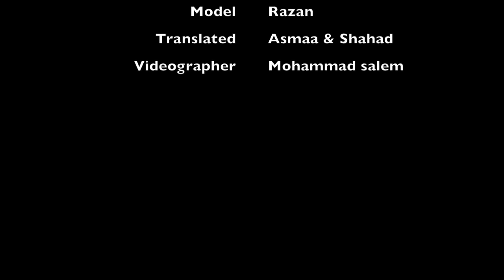Aishwarya Rai Inspired makeup by hanan alnajadah حنان النجاده اشواريا راي مكياج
product i used :

1:contact lenses  quartzo hidrocor, from solotica,from  insta:bluebloood
2: brows mascara Etude Hous
3-Artdeco pencil beige no 3
4 :urban decay primer potion
5: urban decay brown pen Bourbon - glimmering dark brown
6:urban decay brown pen gold shimmer with gold micro-sparkle
7:mac pro conceal &correct palette, dark
8: mac concealer studio finish nc 20
9:The Balm meet matt nude.
10: Gel liner Estee Lauder stay onyx 01.
11:LOreal volumeinous lashes excess mascara
12 Dolly Wink Lashes / Korean Lashes& eylure 020
13:lady lya eye shadow pencil brown
14:makeup for ever creme brown shadow, fard gras,
15 :Illamasqua skin base foundation SB Amber
16: LOREAL True match lumi healthy -sand beige
17: LOREAL True match lumi healthy- natural beige
18: Dior skin powder libre 001
19:ben nye Banana powder
20 :MAC eye brow,spiked
21: Illamasqua powder blush, lover
22:urban decay brown pen Bourbon - glimmering dark brown
23: Gino McCray brow liner kit
24:Kevyn Aucoin highlighting powder
25:Givenchy lip liner  #6
26: Giorgio Armani  Lip Maestro 401